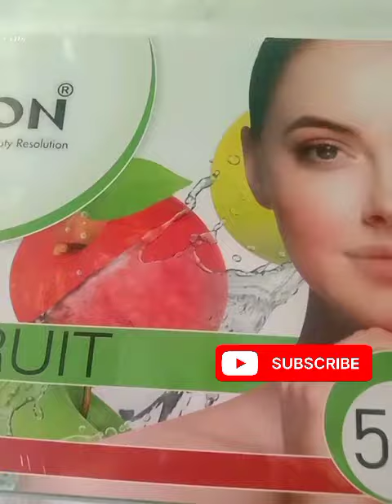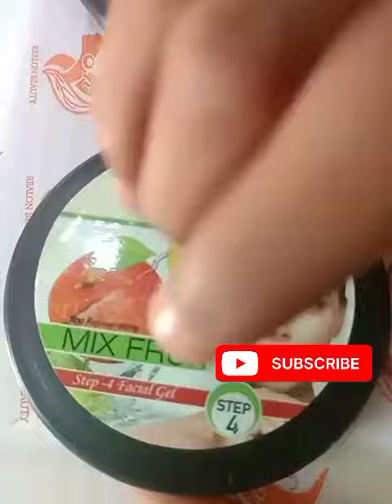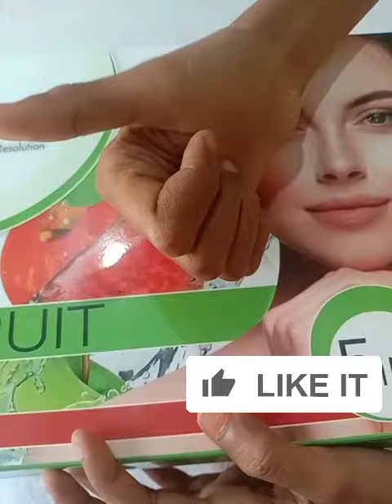Realon mix fruit facial kit 😊😉🤩😍🥰